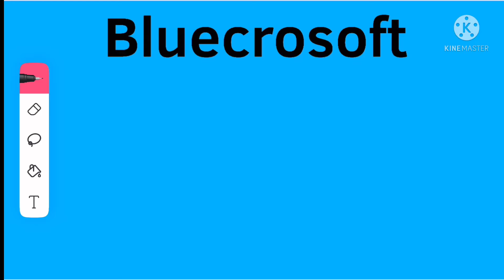WinBlue 1000000000 logo